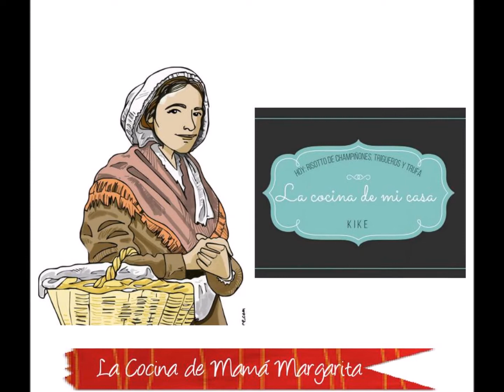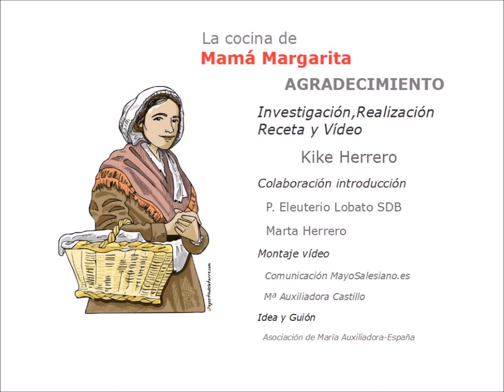La Cocina de Mamá Margarita: Recetas de risotto de champiñones, trigueros y trufa y grissini.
Kike, un joven cocinero devoto de la Virgen, nos trae estas dos recetas que probablemente cocinaba Mamá Margarita, madre de Don Bosco. ¡Buen provecho!